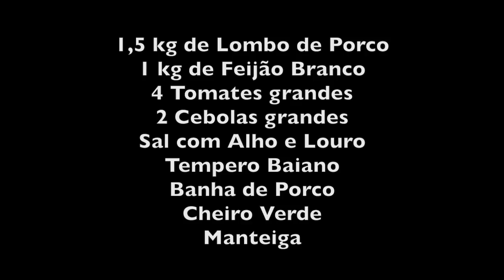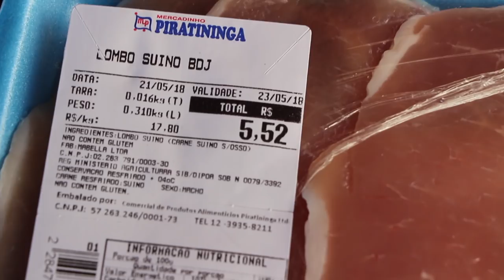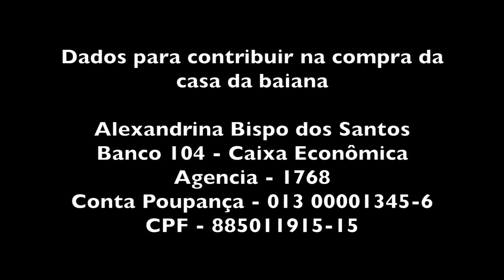ALEXANDRINA FAZ LOMBO DE PORCO COM FEIJÃO BRANCO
INGREDIENTES

1,5 kg de Lombo de Porco em fatias
1 kg de Feijão Branco
4 Tomates grandes
2 Cebolas grandes
Sal com Alho e Louro
Tempero Baiano
Banha de Porco
Cheiro Verde
Manteiga

Tempere a carne com sal, alho e tempero baiano e reserve.
Coloque o feijão na pressão com folhas de louro por meia hora ou se tiver deixado de molho, por 20 minutos porque ele não pode amolecer demais para não desmanchar.

Corte a cebola, o tomate e os tempero verde.
Frite a cebola na manteiga e quando estiver morena coloque os tomates, sal com alho e tempero baiano para formar um molho grosseiro. Tire o feijão da pressão e misture no molho.

Esquente a banha de porco e frite as carnes.

Coloque numa travessa o feijão, disponha as carnes e por cima polvilhe o cheiro verde.

Bom Apetite!!!